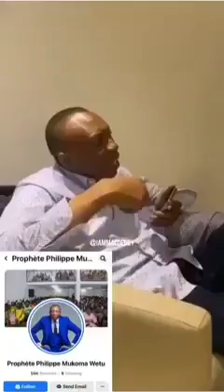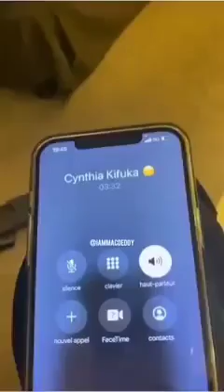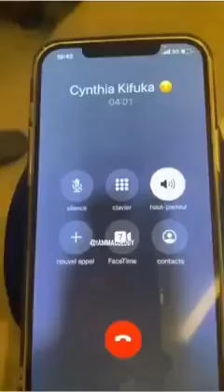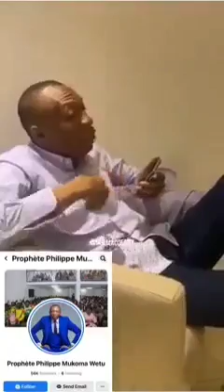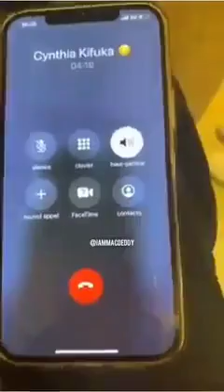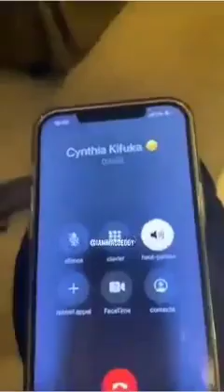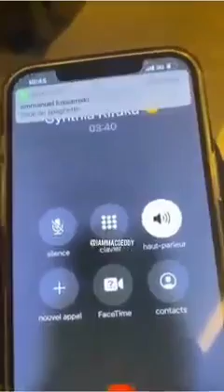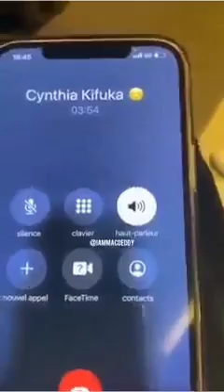SCANDALE CYNTHIA KIFUKA ASAMBUISI PROPHETE AZUELI MBANDA ABIMISI BA VERITES NIONSO ALALA YE NA EGLIS